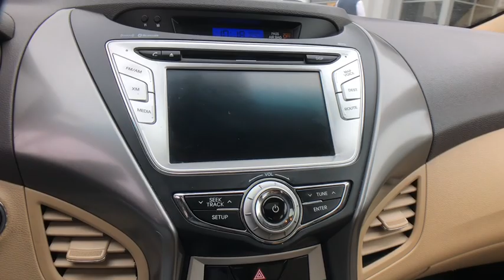2012 Hyundai Elantra Danbury, Newtown, Ridgefield, Brookfiels, New Fairfield, CT D1156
2012 Hyundai Elantra 4dr Sdn (Ulsan Plant) - Stock#: D1156 - VIN#: KMHDH4AE3CU306386

Danbury Automotive
100-102 Federal Road